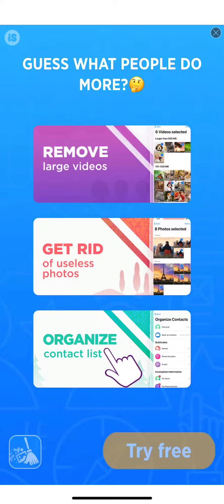Wordscapes in Bloom Level 41 42 43 44 45